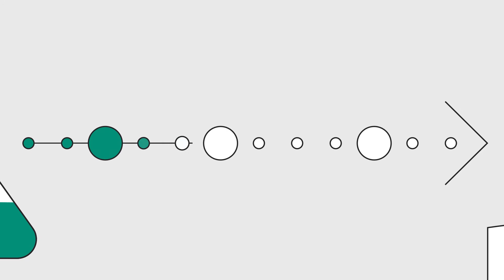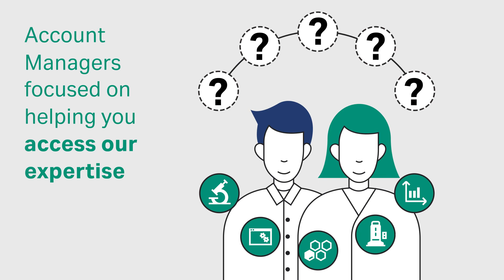Accelerating Emerging Biotech: Bring your vision to life – and to patients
Emerging therapies aren’t one-size-fits-all, so your process and manufacturing strategy shouldn’t be, either. As you develop your process and navigate through regulatory milestones, our experienced teams can help you make good decisions quickly and avoid costly long-term mistakes, so you can focus on achieving your milestones and bringing your therapy to life – and to patients.